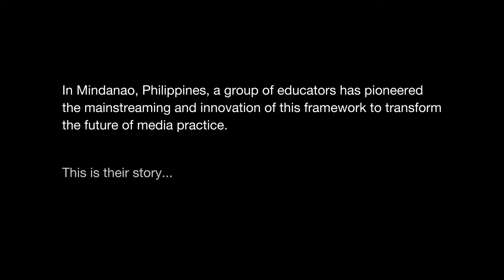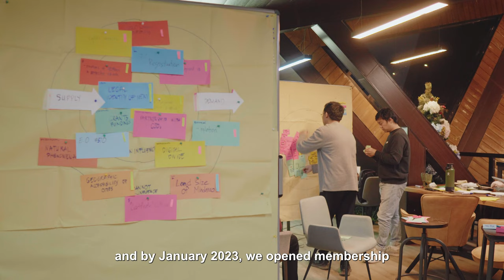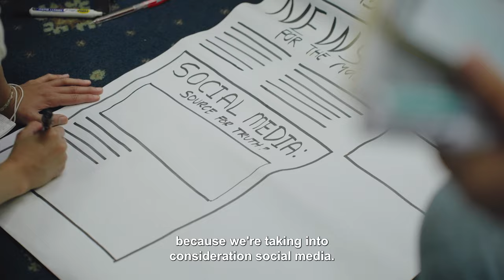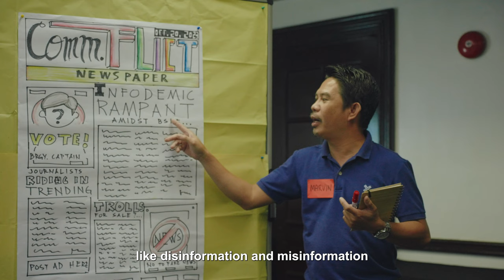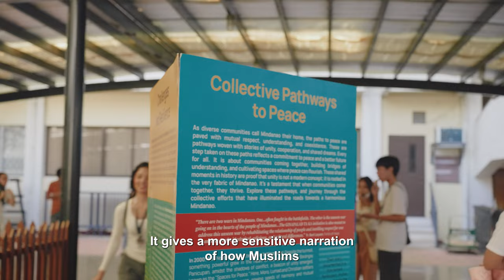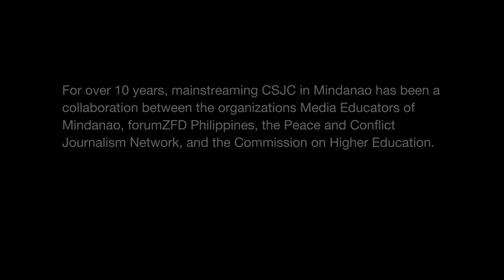A Decade of MEM: Now (Part 2 of 3)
Since its founding in 2013, MEM has been mainly focused in introducing Conflict-Sensitive Journalism (CSJ) as a framework with the help of its partner, foruZFD. CSJ has been instituted as a subject-elective in the Communications program in the following schools: Ateneo de Davao University (ADDU), Davao del Norte State College (DNSC), Holy Cross of Davao College (HCDC), University of Mindanao Main and Tagum campuses, and UP Mindanao, and integrated into related media and communication subjects in senior high schools and colleges where we have active core group MEMbers.

But in 2023, after the pandemic, MEM decided to respond to the global disinformation crisis and created its own intentional programs to promote media and information literacy (MIL) but with a conflict-sensitive lens. From being an exclusive collective of teachers, MEM is NOW open to all educators and professionals who need media education.